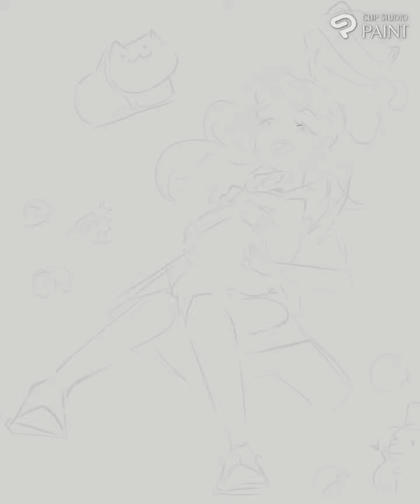[speed painting] Christmas with Meridusia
A quick speed paint of a character I made, her name's Meridusia!

If you enjoyed this, feel free to